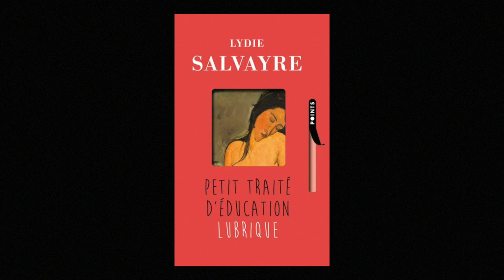Lydie Salvayre - Petit traité d'éducation lubrique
Lydie Salvayre vous présente son ouvrage "Petit traité d'éducation lubrique" aux éditions Points.